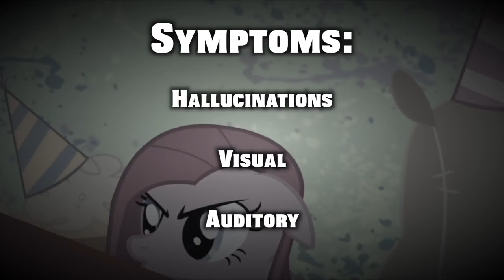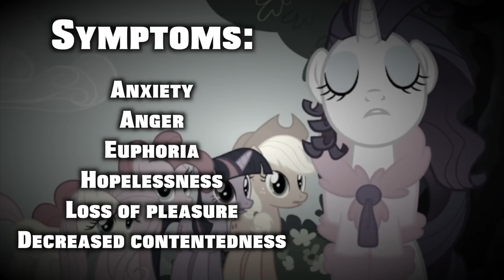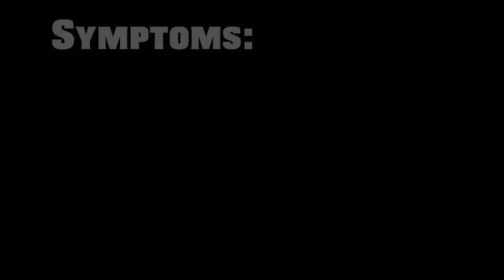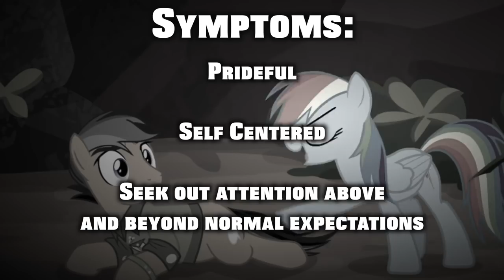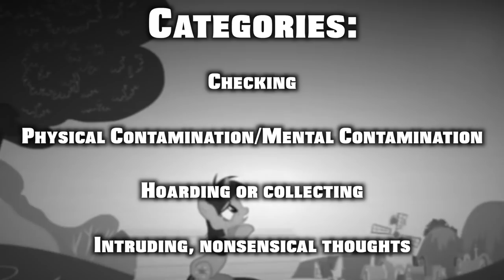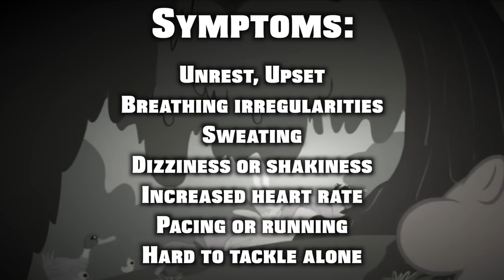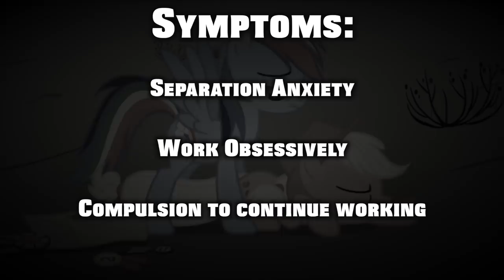Is your Favorite Pony Mental?: Mental Illness in MLP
Hey guys! Happy three day weekend! I wanted to do this project like three months ago but never thought I'd have the time to finish it. Honestly its one of the longest video's I've ever done! Woohoo! Anyway, hope you guys like it!

Ugh, I hate my voice, but I was able to get a friend of mine to help make the audio sound better. That's his forte so he fixed it up for me as much as he could! Shout out to him for saving me!

Also I mentioned that you never see Pinkamena again in the show's timeline but that's actually false. You do see her again in the episode where her Cutie Mark is changed but you don't see her hallucinate so that's more or less what I was getting at.

Another note is that I don't want anyone to feel like just because I stated the common symptoms of each illness that they're something to look down upon or criticize, I noted them because they're important to making a diagnosis. If you have any of the illnesses listed this video isn't mean't to come down on you but rather to build up the knowledge of others.

Song: Simmering: YouTube Creator Music
Yesterday YouTube Creator Music
Ending Song: MI MI MI Serebro Nightcore (The part I used is the best part of the song guys, the rest isn’t so great.)
All rights to those who hold copyright, here are the links to their pages, websites, blogs and deviantart’s: N/A